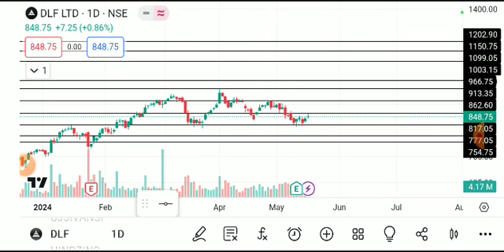DLF LTD SHARE LATEST NEWS TODAY,DLF SHARE TARGET,DLF SHARE ANALYSIS,DLF SHARE LATEST NEWS,DLF SHARE